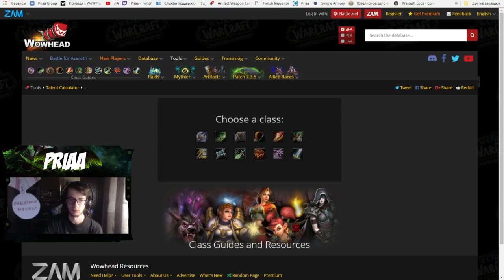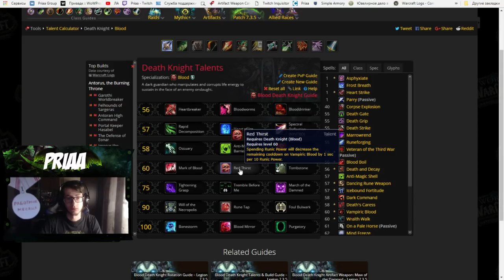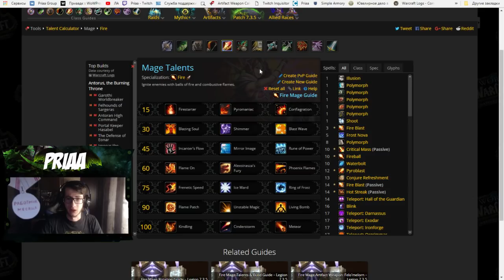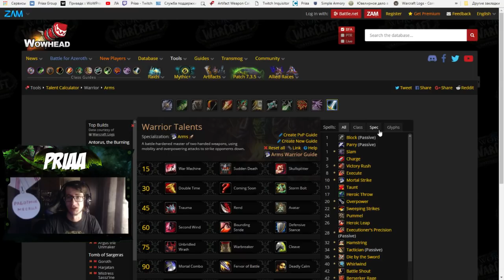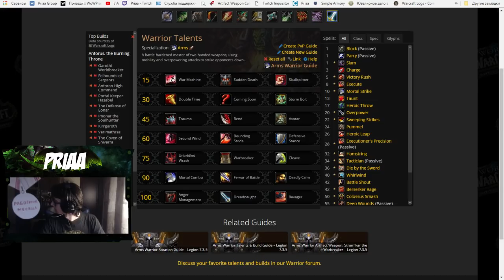Изменение талантов в Battle for Azeroth